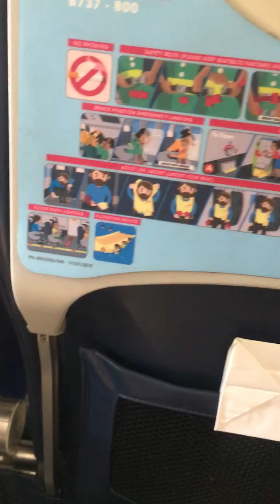Did l move to Cape Town?😍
I came to Cape Town and the views are insaneeee😍❤️l love it here!